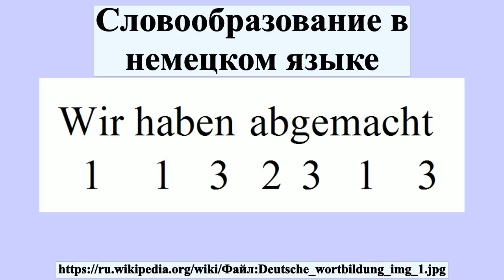Словообразование в немецком языке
Словообразова́ние неме́цкого языка́ — это раздел немецкого языкознания, изучающий структуру слов и законы их образования, опираясь на модельный аппарат.Последний является классификацией всех известных способов словопроизводства, включающих наиболее общие признаки .

лицензия: CC0 1.0 Универсальная (CC0 1.0) Передача в общественное достояние (CC0 1.0)